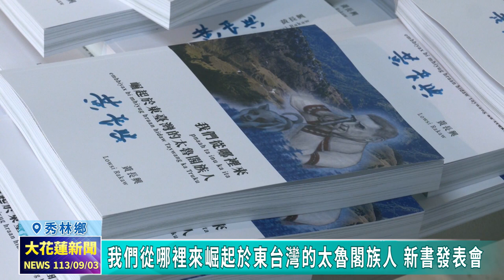20240903 02 我們從哪裡來崛起於東台灣的太魯閣族人 新書發表會